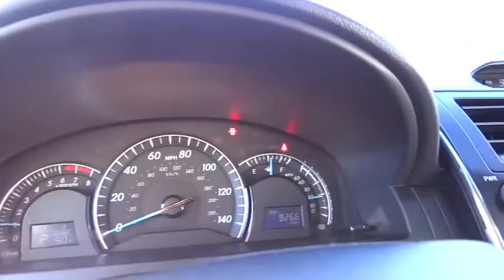2012 Toyota Camry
2012 Toyota Camry 2.5L Automatic XLE

Gosch Auto
150 Carriage Circle